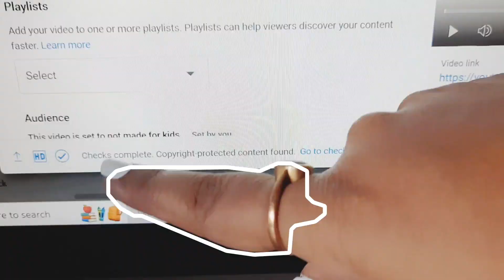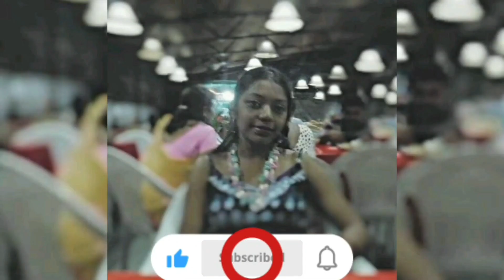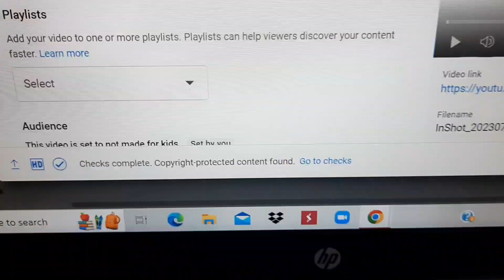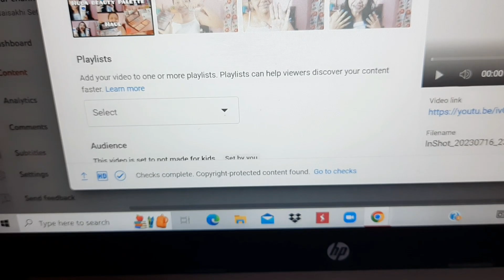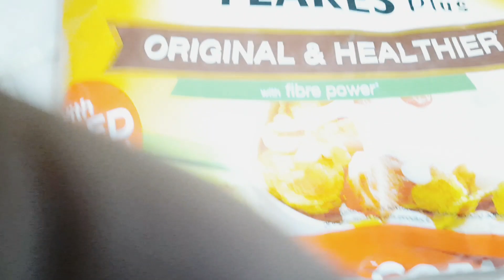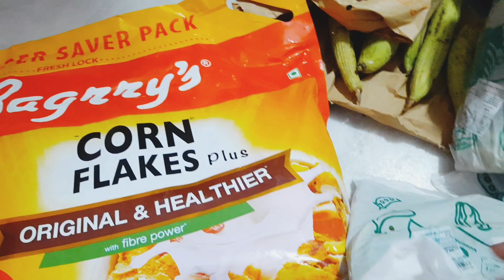Productive Day In My Life 🌻| Cooking | House Chore | Online Shopping | Job 👩‍👦